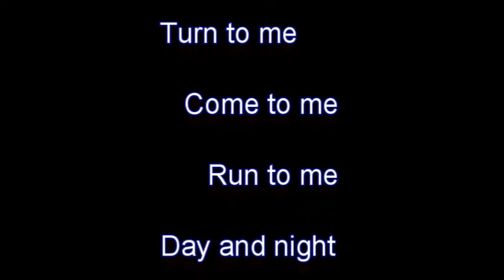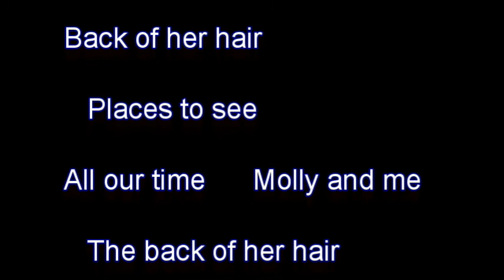Back of Her Hair (Molly & Me)